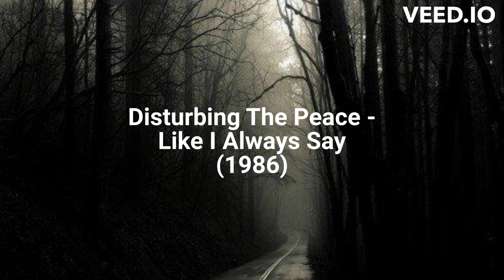Disturbing The Peace - Like I Always Say (1986)